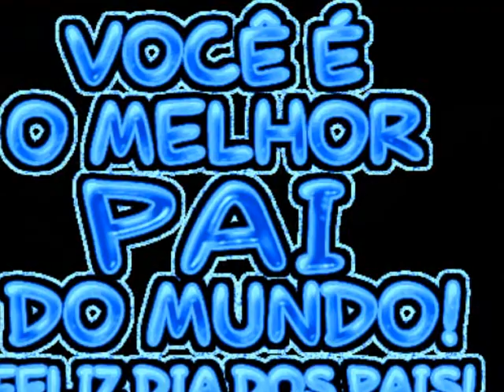MEU PAI JOSÉ SILVA FELIZ DIA DOS PAIS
P A I ! Pai nosso de todos os dias, Imagem e semelhança Daquele lá do céu.

Um ser especial,um companheiro fiel... Fonte de amor, de esperança e de sabedoria!

 Tudo que sabemos e somos, aprendemos contigo.

 Ensinaste-nos dando exemplos, fazendo!

Assim crescemos, fazendo e aprendendo,

Sempre vendo em ti um modelo, um amigo.

 De ti, trazemos no sangue e nos nomes, gotas e pedacinhos,

 Verdadeiros símbolos de amor e de carinho,

Que se integraram à nossa vida,fazem parte do nosso ser, Ser pai é mais que missão,É exercício pleno do amor, através da entrega e da doação.

É dar a própria vida, para que os filhos possam viver!

Pai, obrigado (a) pela VIDA